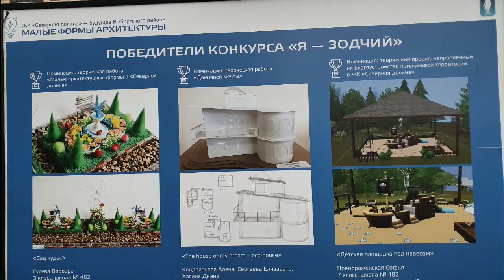3.01.2020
Визит губернатора Петербурга Александра Беглова в ЖК Северная долина в МО Парголово Выборгский район